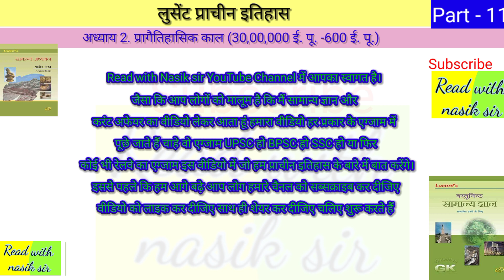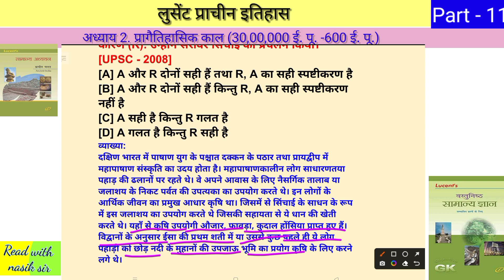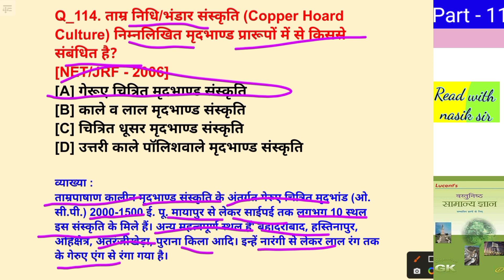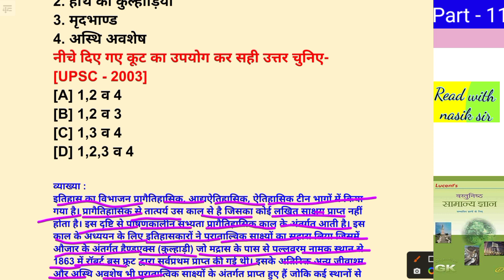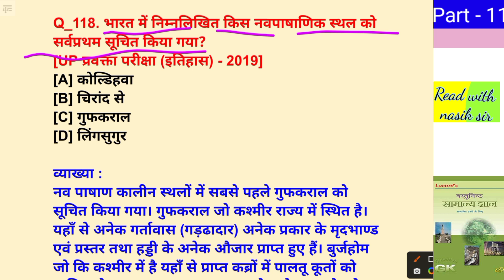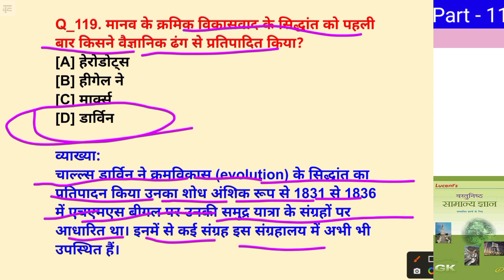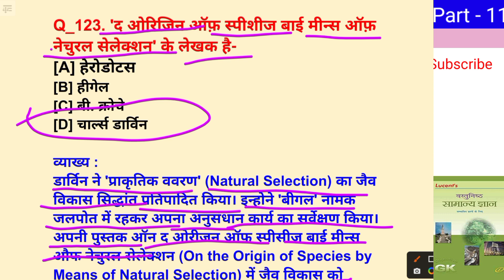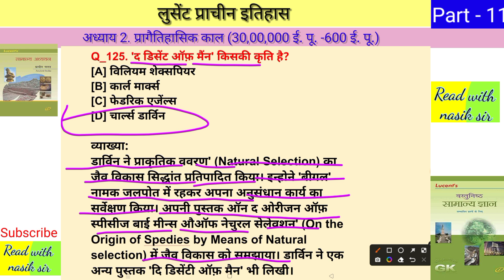प्राचीन इतिहास || Lucent प्राचीन इतिहास || इतिहास पार्ट 11| Ancient History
samanya Gyan। भारत भूगोल।। भूगोल से संबंधित प्रश्न।। जीके से संबंधित प्रश्न। भूगोल।। लुसेंट भूगोल ।। भूगोल से संबंधित प्रश्न।। मंथली करंट अफेयर।। आज का करंट अफेयर।। करंट अफेयर। । हिंदी करंट अफेयर।। इतिहास।। प्राचीन इतिहास।।

हाय दोस्तों जैसा कि आप लोगों को मालूम है कि मैं सामान्य ज्ञान जनरल नॉलेज और करंट अफेयर से संबंधित यूट्यूब पर वीडियो बनाता हूं मैं आप लोगों के लिए करंट अफेयर और जीके से संबंधित यह यूट्यूब चैनल बनाया हूं यहां में करंट अफेयर तथा जीके का वीडियो डालता रहूंगा ताकि आप लोगों के लिए बहुत सारे प्रतियोगी परीक्षा में काम आए ।यहां आपको शिक्षा से संबंधित बहुत सारी जानकारियां प्राप्त होंगी इसलिए आप हमारे वीडियो को लाइक कीजिए तथा चैनल को सब्सक्राइब कीजिए और शेयर भी कीजिए आप सब का सपोर्ट मेरे लिए बहुत जरूरी है आप हमें सपोर्ट करेंगे तो मुझे हौसला मिलेगा और मैं वीडियो बनाते रहूंगा।